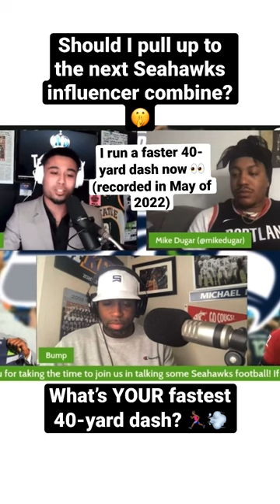VOICES OF THE SEAHAWKS 🗣 - Avengers EDITION 🌟 (Who Runs the FASTEST 40?)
An AVENGERS-like collaboration with ALL of your favorite Seahawks influencers 😎 Ft. Seattle Sports’ Michael Bumpus, The Athletic’s Michael-Shawn Dugar, Sports Illustrated’s Corbin Smith, KHQ’s Noah Boelter, Seahawks YouTuber NorbCam, etc 🌟